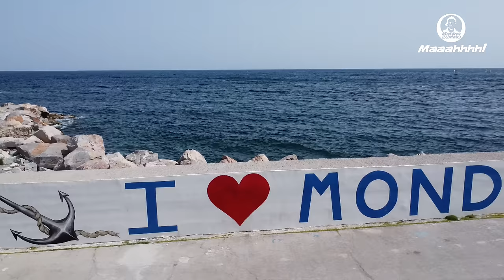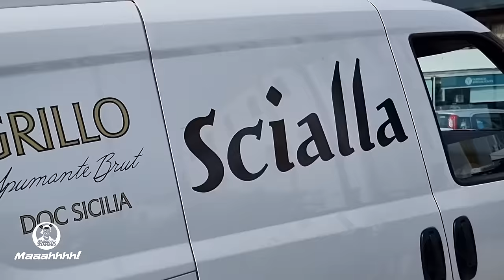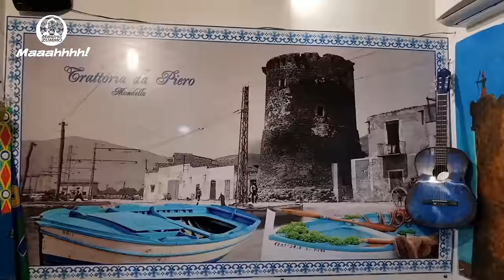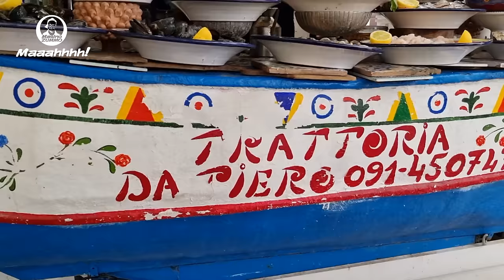Street food Mondello - Palermo - Sicilia